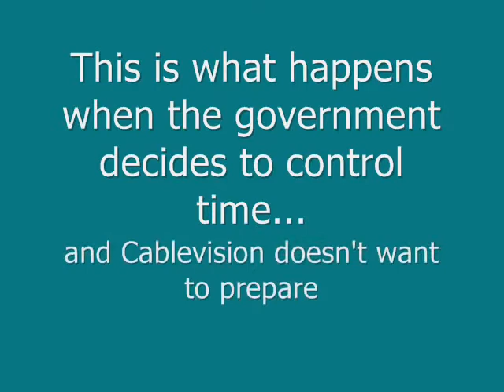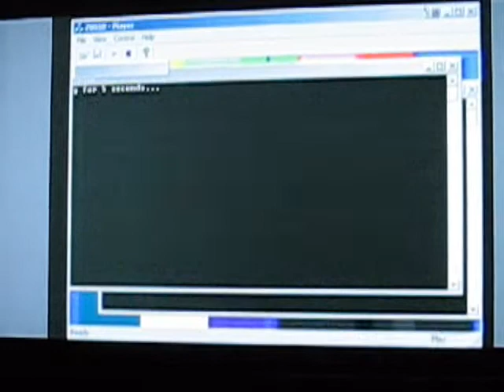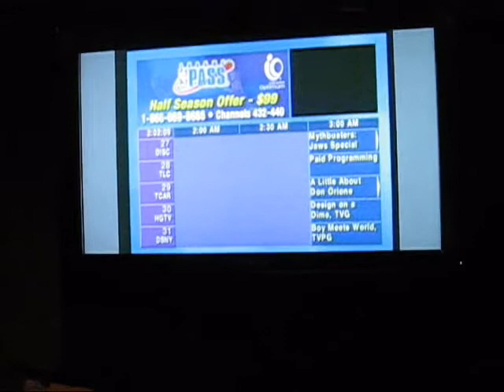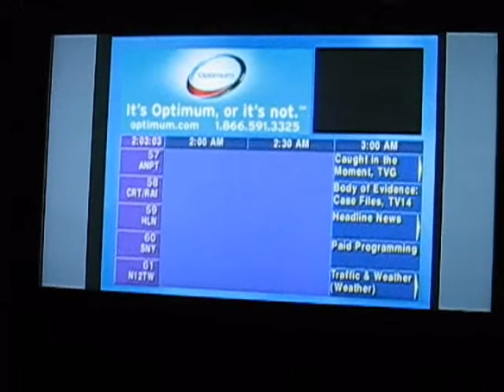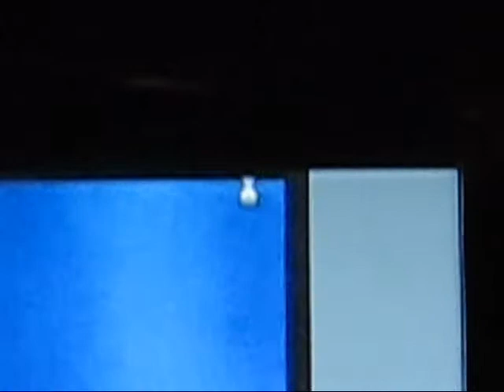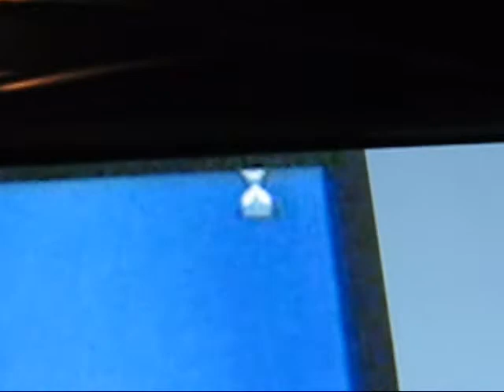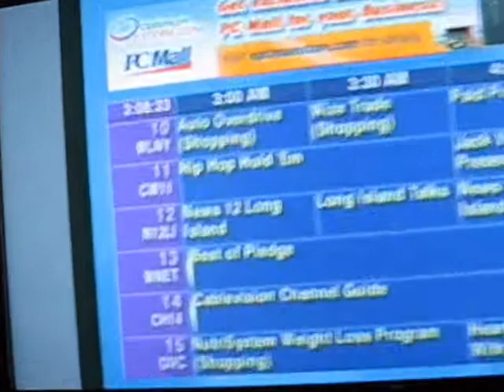Spring Ahead March 11 2007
Video of the clocks changing 3 weeks early due to legislation passed in 2005.  Clocks changed in March instead of April.  I always tape the clocks changing from 1:59 - 3:00, and I was unexpectedly surprised by this one!